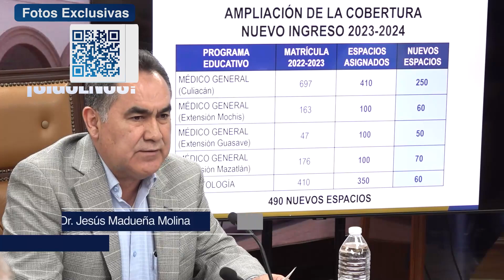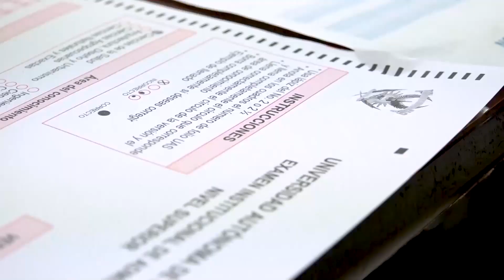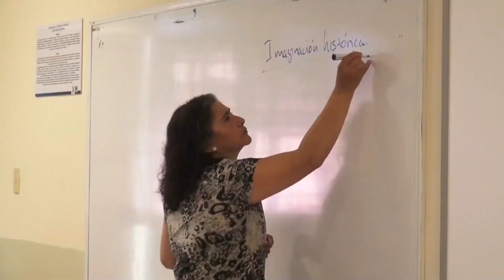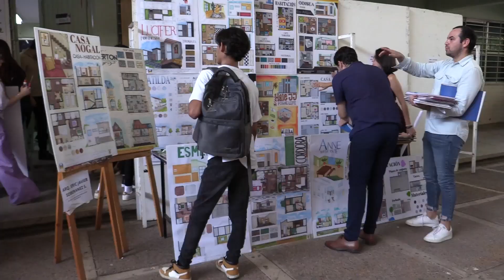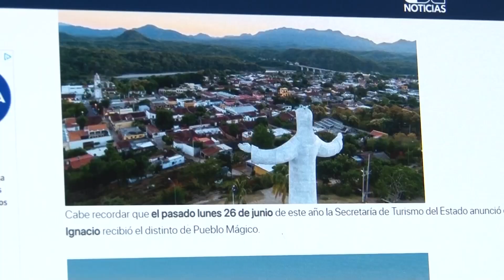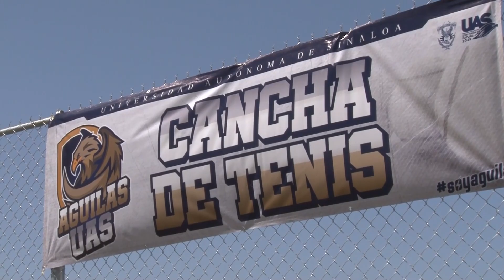🔴 Informativo UAS | 11 de julio de 2023